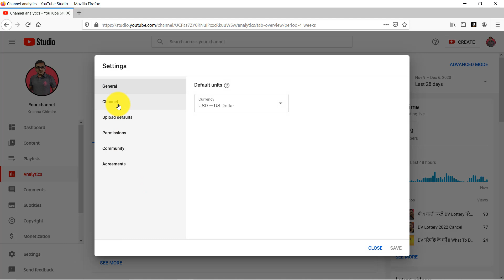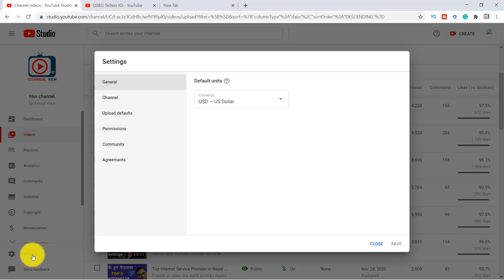नेपालमा YouTube काे Country Location India राख्दा Adsense PIN र Bank मा पैसा कसरी पाइन्छ ।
Friends yo video ma maile janakari diyeko xu ko yedi kunai pani new youtuber le nepal bata youtube channel kholeko xa bhane country location change garda Adsense PIN ra paisa Bank ma kasari aaucha sabai kura batayeko xu video pura herera yesko barema bujnuhola.
Thanks